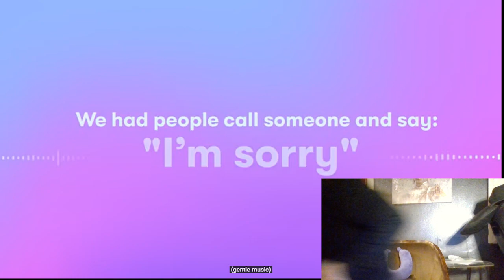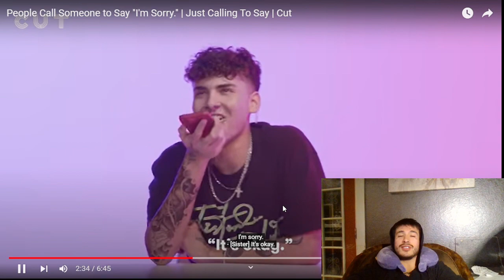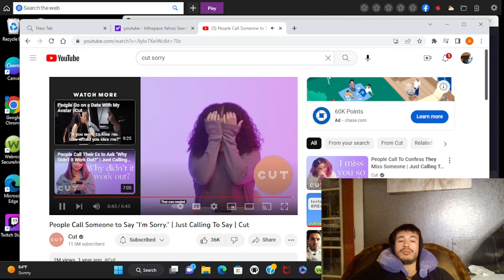REACTION to saying im SORRY